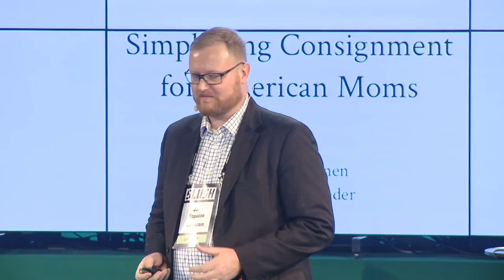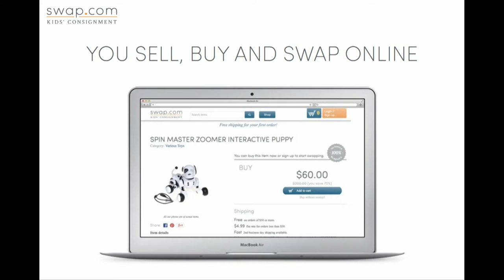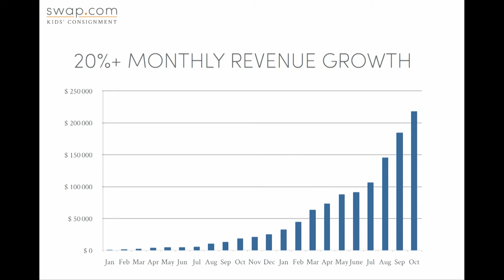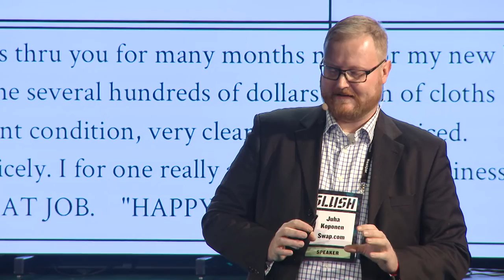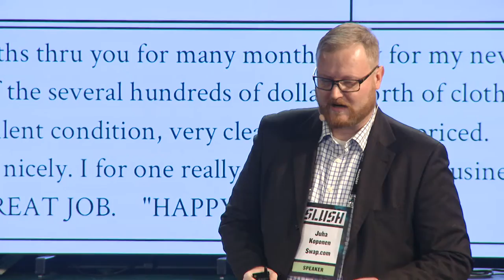Swap.com: Simplifying Consignment For American Moms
Simplifying consignment for American moms by Juha Koponen (CEO of Swap.com)

Juha Koponen, CEO of Swap.com
Swap.com is an online consignment store for baby and kids’ items. The service was launched in 2013, and we now have a 6000 m2 fulfilment centre housing over 140,000 items, making us the largest in the USA. Customers send their pre-owned items to Swap.com’s fulfilment centre where Swap.com’s team verifies their quality, professionally photographs the items, lists them on Swap.com, then individually packages and shelves them until they are sold. After a customer buys an item, Swap.com ships it directly to them from our fulfilment centre and pay out the original owner. The simplified process makes buying and selling pre-owned kids’ and baby items extremely convenient for American moms and grandparents. Prior to Swap.com Juha was working in First Hop, a maker of messaging and mobile content delivery platforms for telecom operators, where he was responsible for product development and global services. Juha has been in the board of NASDAQ OMX listed Innofactor Plc.